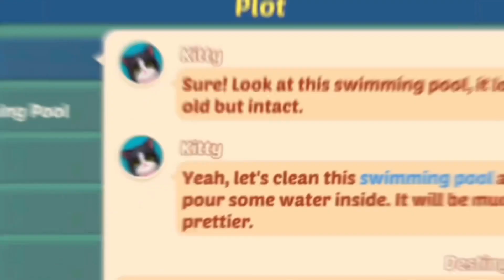Season 3 coming soon 😮-kitten match friends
Hope your happy